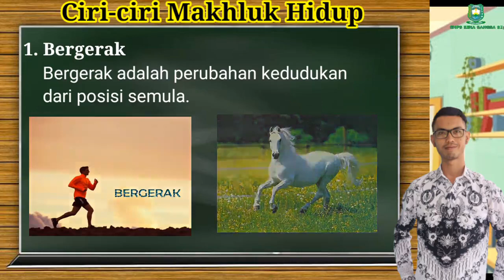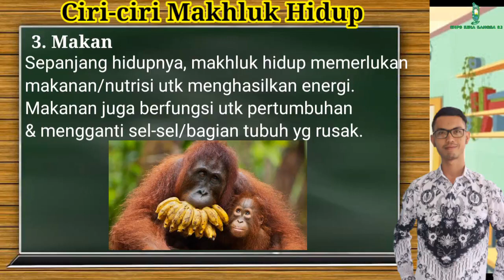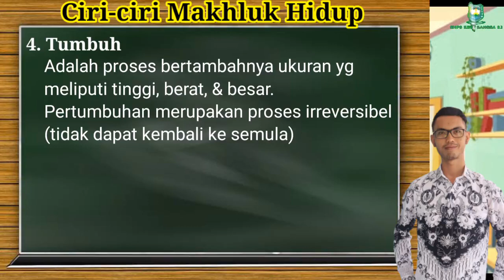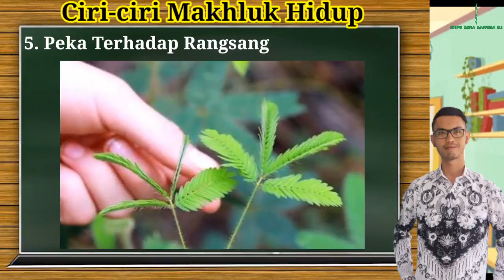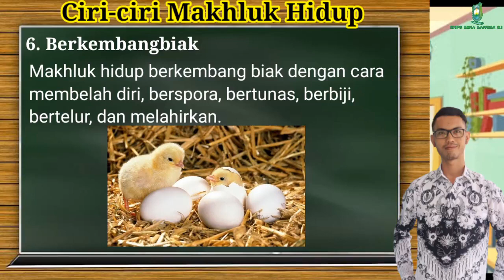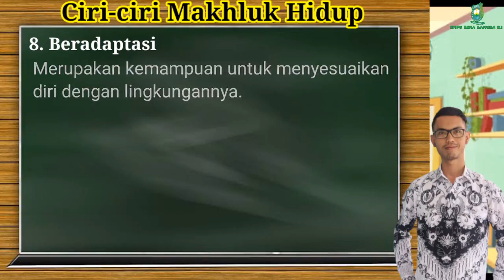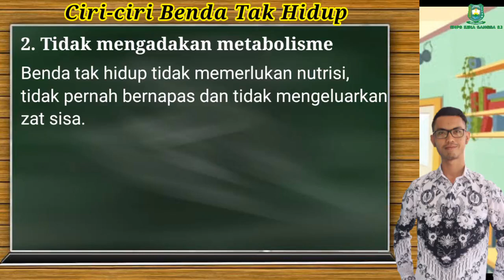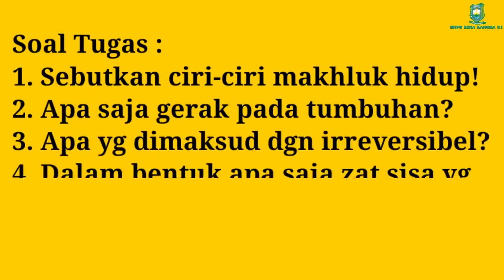#3 |IPA Kelas VII (7)_Ciri-Ciri Makhluk Hidup & Benda Tak Hidup | SMPS Bina Bangsa 02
Selamat datang.
Halo, guru-guru SMP kalian punya channel youtube lho, yuk kunjungi link di bawah ini untuk melihat aktivitas menarik di setiap video mereka.

lanjut.
Mohon perhatikan dengan saksama video tersebut, karena setelah pembelajaran, akan ada tugas yang harus kamu kerjakan. Jika kamu tidak paham cara mengerjakannya, silakan tinggalkan komentar pada video ini atau bertanya pada guru mata pelajaran melalui pesan Whatsapp.

Terima kasih, selamat belajar ^_^